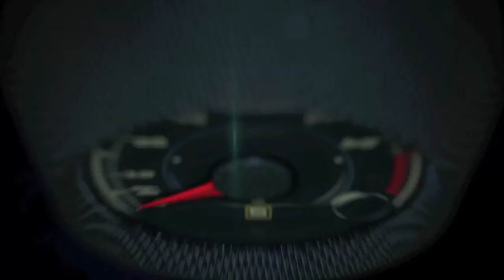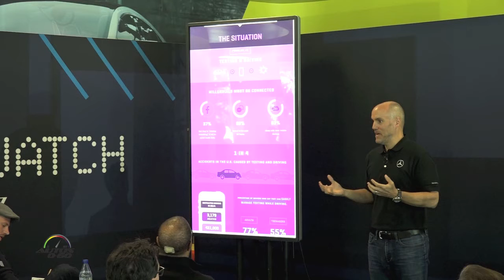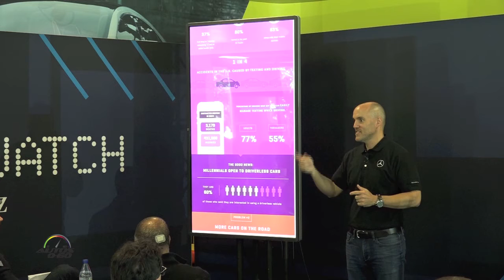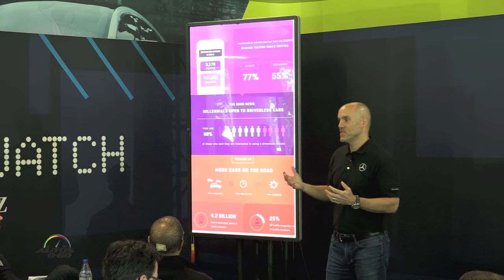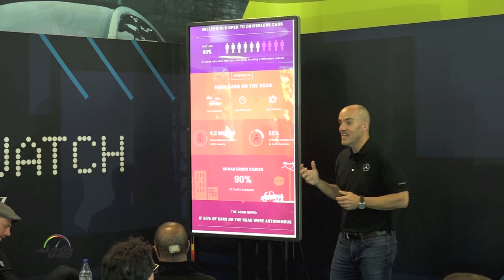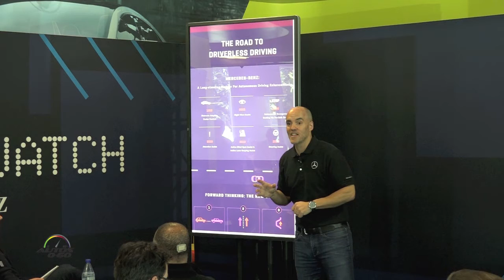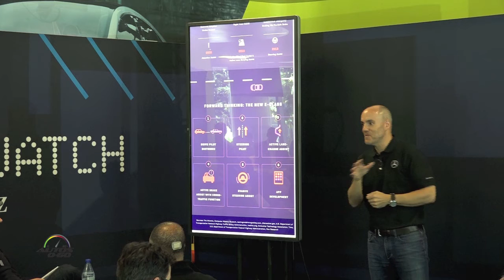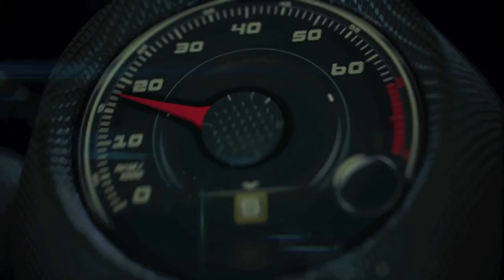Mercedes-Benz FutureWatch- Driving without Drivers